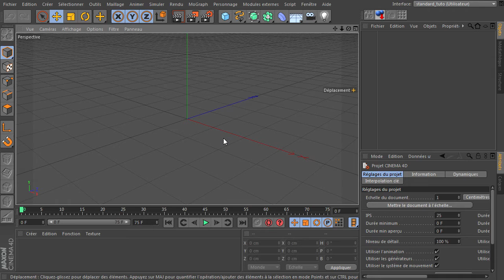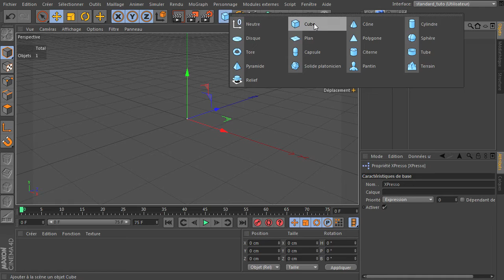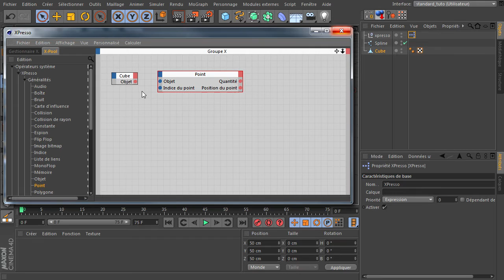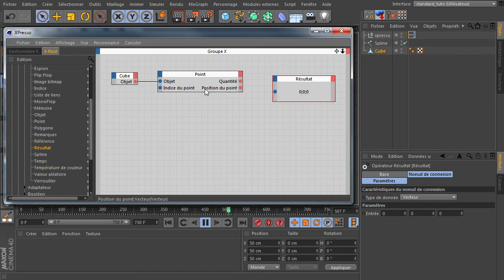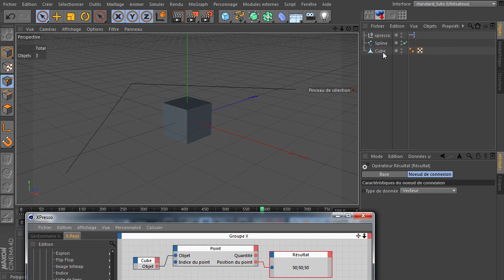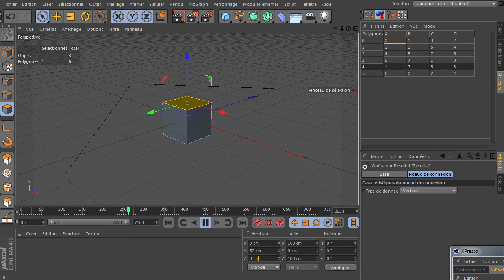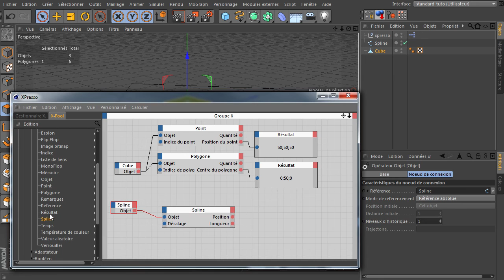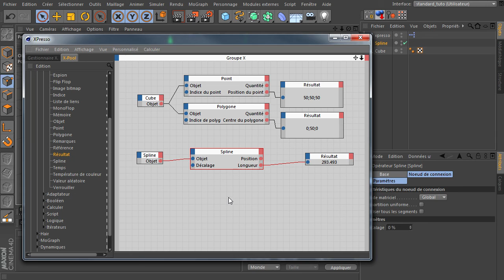Tutoriel : Xpresso - points, polygones et splines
cette semaine une vidéo assez courte sur 3 noeuds xpresso donc un tutoriel sur les noeuds xpresso point, polygone et spline